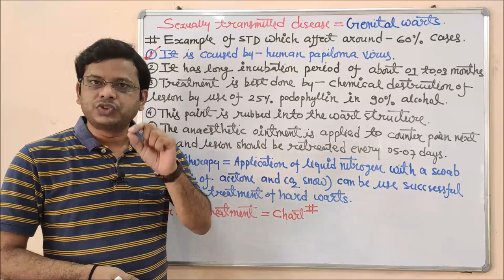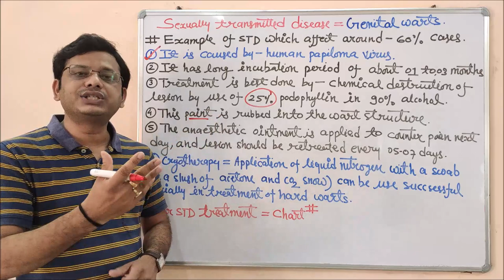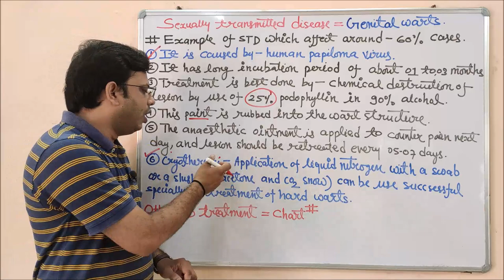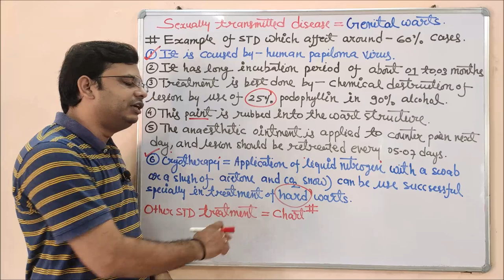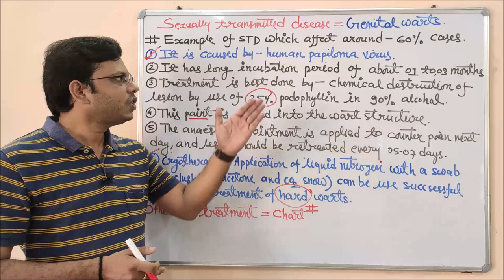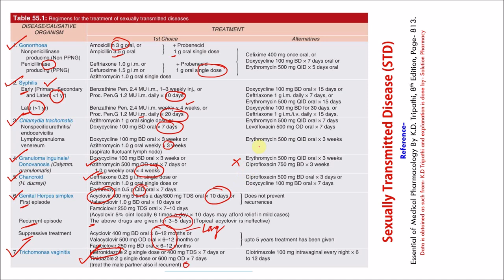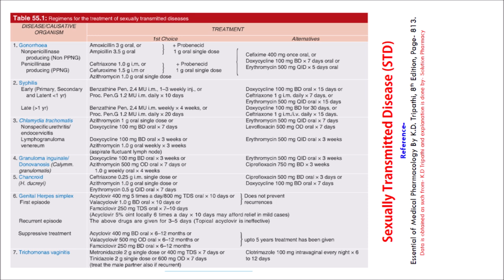Sexually Transmitted Disease (Part-05) Genital Warts | Genital Warts in Male & Female | STD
Sexually transmitted disease- As the name suggests the sexually transmitted disease is a collection of all those diseases that may cause by specific types of microorganisms and get transmitted from one person to another through unsafe sexual relationships or by transfusing body fluids via several sources. The causes of STDs are bacteria, parasites, yeast, and viruses.  Generally, Sexually Transmitted Diseases doesn’t differentiate between male or female, it may affect both, but it is generally seen that the causing rate in the female is higher than male. And if there is a strong possibility to transfer this Sexually Transmitted Diseases to the fetus if any woman is pregnant.
There is some medicine that may treat STD which are caused by- Bacteria, Fungus, and yeast but there is not yet treatment for virus generated STD but medicines can often help with the symptoms and keep the disease under control. Correct usage of latex condoms greatly reduces but does not completely eliminate, the risk of catching or spreading STDs. The most reliable way to avoid infection is to not have an unsafe and unnatural relationship.

Common sign and symptoms of the sexually transmitted disease ( Doesn't take it confirmatory signs)
1. Pain while urination
2. Lower abdominal pain especially in woman
3. Genital discharge in women
4. Discharge from the Genital parts  in men
5. Pain during sexual intercourse in women
6. Bleeding between periods in women
7. Testicular pain in men

Caused By bacteria- Cancroid (Haemophilus ducreyi), Chlamydia (Chlamydia trachomatis) Gonorrhea (Neisseria gonorrhoea), Granuloma inguinal (Calymmatobacterium granulomatous), Lymph granuloma venereum (Chlamydia trachomatis), Syphilis (Treponema palladium)

Caused By Virus- Genital herpes (herpes simplex virus), Genital warts (human papillomavirus virus)
Hepatitis B and D, (hepatitis viruses, types A-E) HIV/AIDS, Mollusca contagious